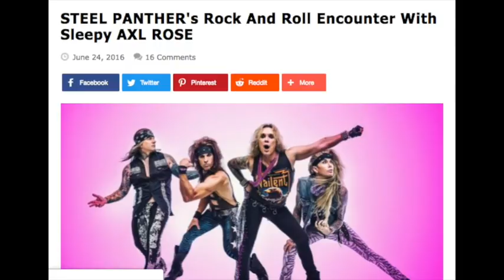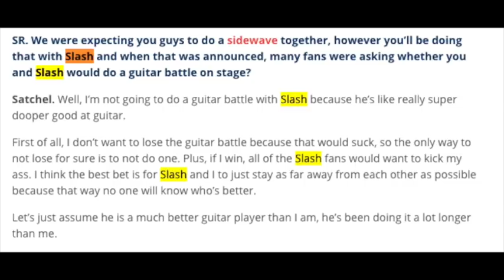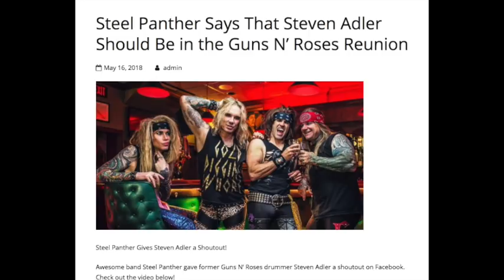Guns N' Roses: True Story of Steel Panther and GNR!